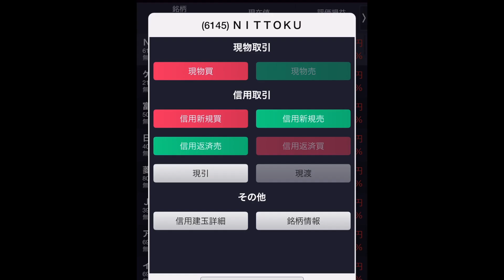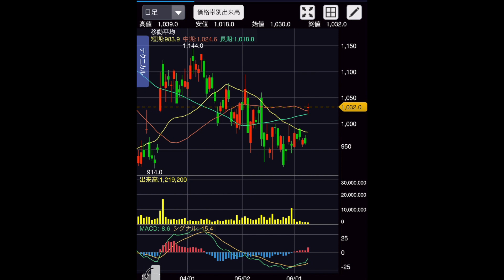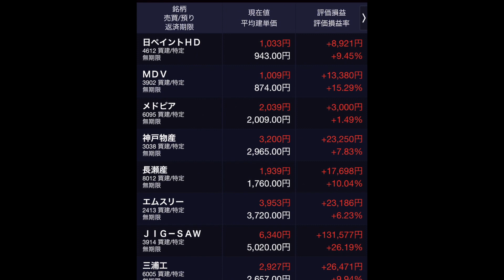含み益＋1000万に到達 伸びる銘柄とは